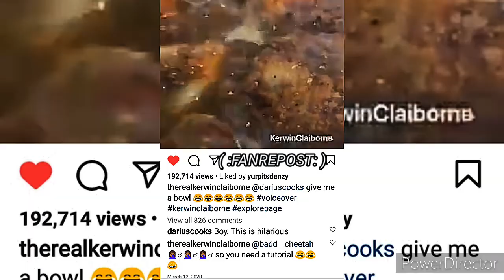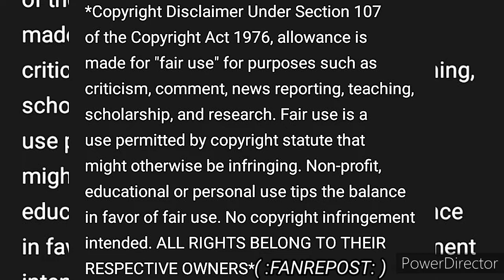THE BEST OF KERWIN CLAIBORNE'S hilariousmoments 26 voiceovers OH NO GO GETCHA mask 😷 I DIDN'T 👐👤